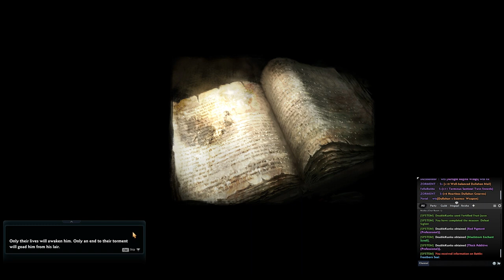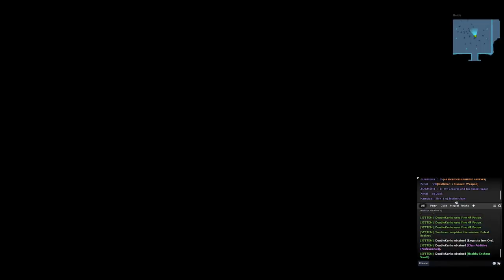Vindictus - Steam version - 2017 Gameplay - Part 36 - Siglink, Beokros